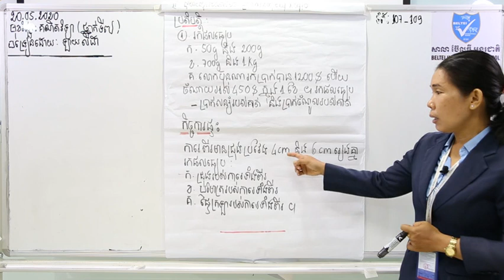MathGrade7Part1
មុខវិជ្ជា: គណិតវិទ្យា (ពិជគណិត)
បង្រៀនដោយ: អ្នកគ្រូ ឡាយ លីដា
មេរៀនទី១១:  ផលធៀប និងសមាមាត្រ (ទំព័រទី ១០៧-១០៩)